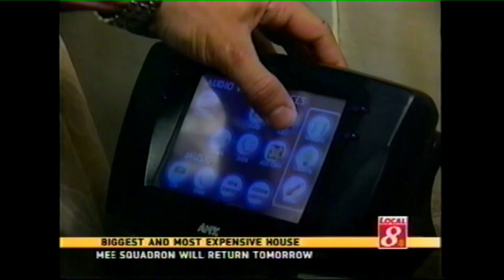Graham Ledger - Bobby Trendy KFMB-TV 2003